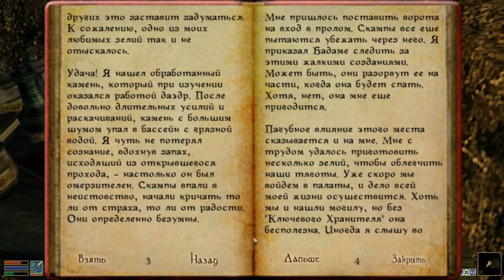Прохождение TES III: Morrowind #8 Костегрыз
Приношу друзья глубокие извинения, испортилась восьмая часть, не по моей вине, а  бекап сохранений не сделал чтобы переписать. Блин, Морровиндский забагованный звук опять подвел :(((
П.С. И да я знаю что перепутал запад и восток, просто замкнуло)